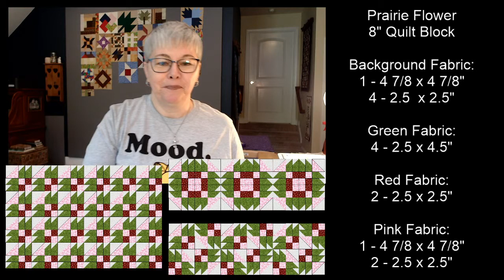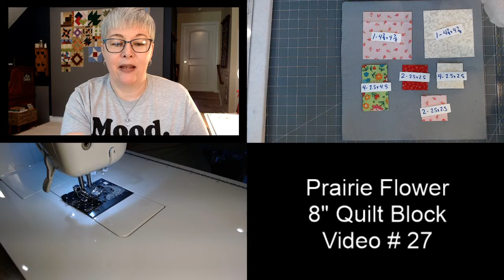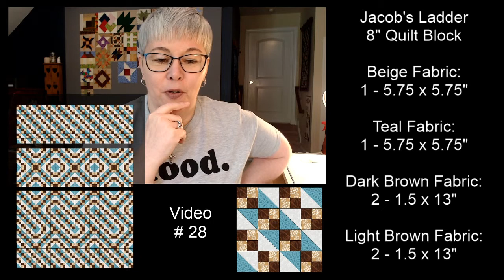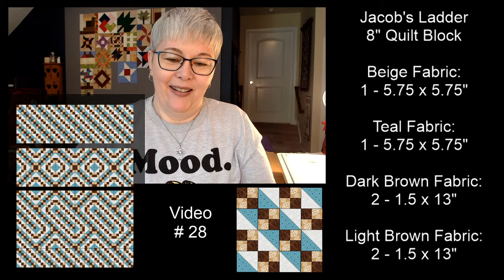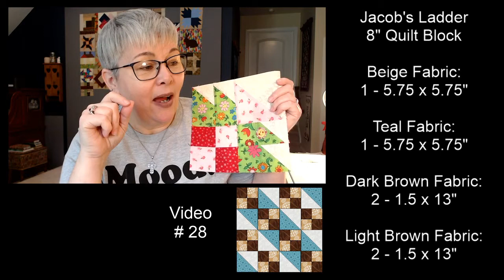Prairie Flower Quilt Block - Traditional Quilt Block Tutorial LIVE - Video # 27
My mission is to be a happy distraction!  We're going to make some traditional quilt blocks together and spend some social time with one another. Today we are making the Prairie Flower block.